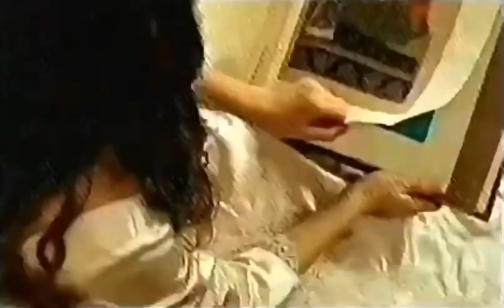Barbie® Fantasy Tales™ Musical Dream™ Bed Commercial (Spanish Version)